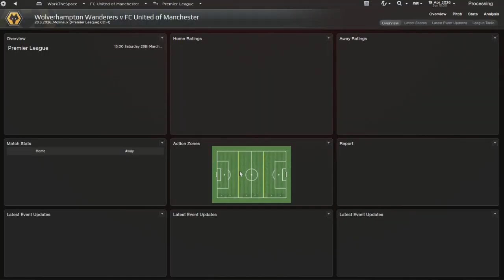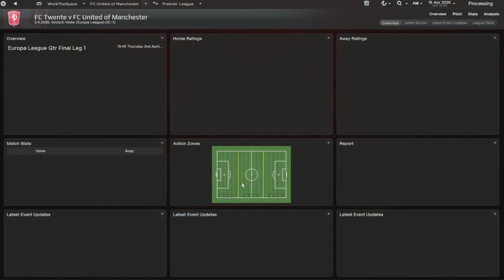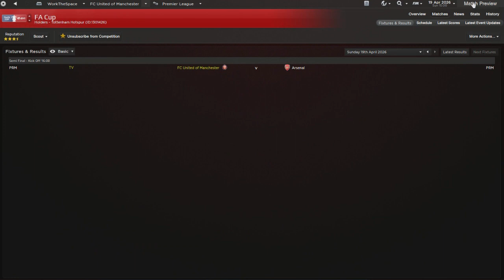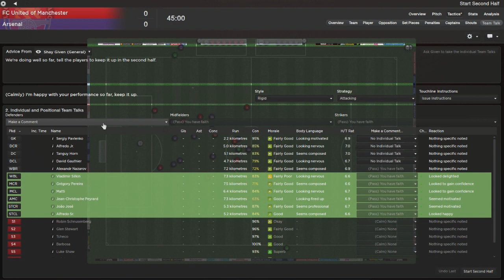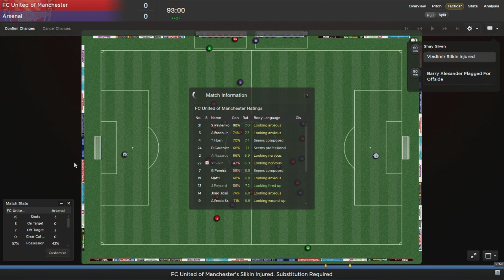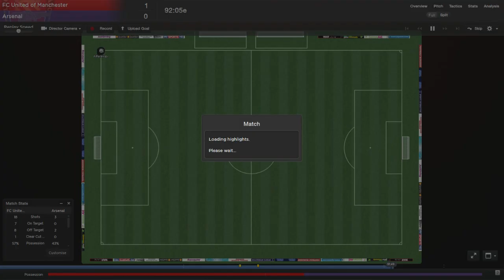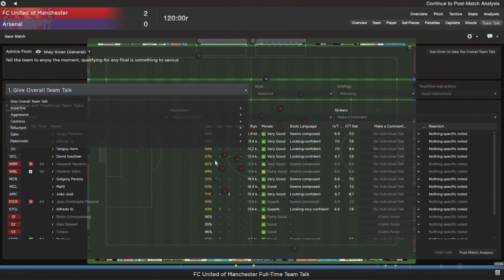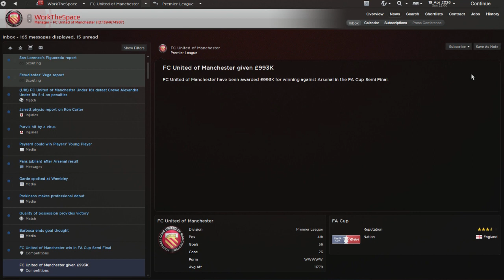Road to Glory - Ep.103 FA Cup Semi Final | Football Manager 2013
2nd upload of the day since episode 102 got 50 likes!

This game this whirlwind of a season continues as we go to Wembley in the first time in the clubs history to play Arsenal in the FA Cup!
-Jack

IGNORE BELOW!
sega football manager 2013
football managing
football manager 2013 buy
football manager 2013 on sale
football manager 2013 discount
football manager 2013 deal
free soccer games
play football games
football games for kids
football manager 2013 deals
online soccer games
footballgames
football game online
football manager 2013 wonderkid
football games online free
fun football games
play football online
football games to play
football manager 2013 game
baseball manager online
football computer games
cool football games
futbol games
football games online for kids
championship manager
football games free
wonderkid football manager 2013
soccer manager games
football manager 2010
football manger 2013
fantasy football games
play free football games online
manager games
play free football games
football manager 2013 cheap
foot games
american football games online
football manager 2013 download full
computer football games
download football games
futboll games
free online football
free football game
online football games for kids
football games free online
download football manager
football free games
football online game
buy football manager 2013 online
online futbool menager
football management games
football games online for free
play fantasy football
when will football manager 2013 be released
play football online free
football gams
football games for kids online
football games online to play
table top football
football manager games online
football manager android free
manager football game